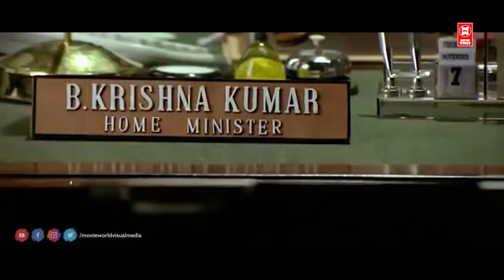ഒരു മന്ത്രിയെ കണ്ടാൽ ഏതൊരു I P S ക്കാരനും ഇങ്ങനെ നിൽക്കണം| Lion Movie Scene | Malayalam Movie Scenes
Follow Our Whatsapp Channel MOVIE : Lion
Dileep, Kalasala Babu, Kavya Madhavan, Vijayaraghavan, Jagathy Sreekumar, Sai Kumar, Shammi Thilakan, Riyaz Khan

Directed    :  Joshiy
Written      :  Udayakrishna-Siby K. Thomas
Produced  :  Noushad

|| ANTI-PIRACY WARNING ||

*COPYRIGHT PROTECTED*